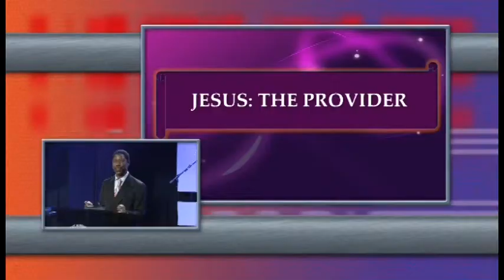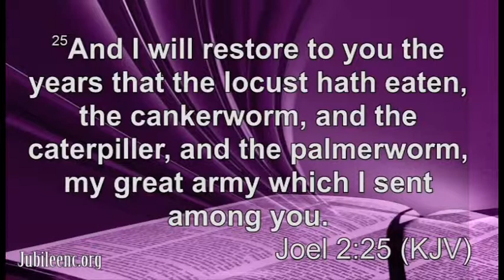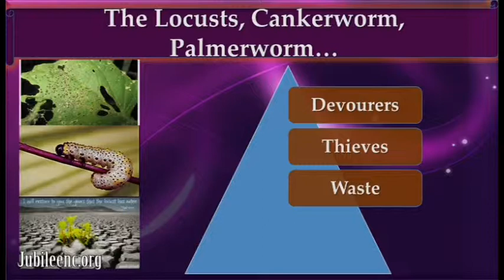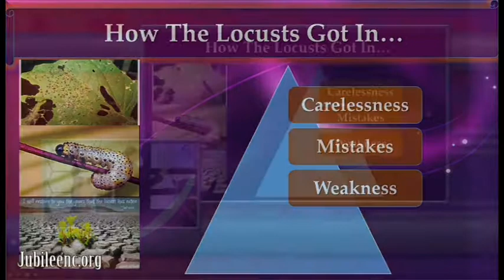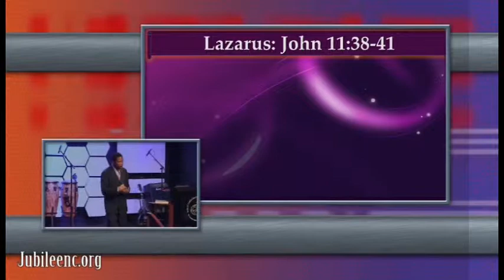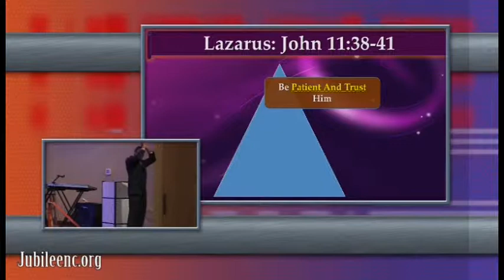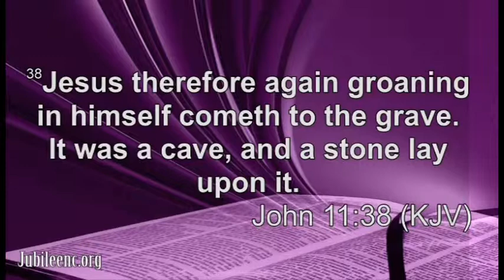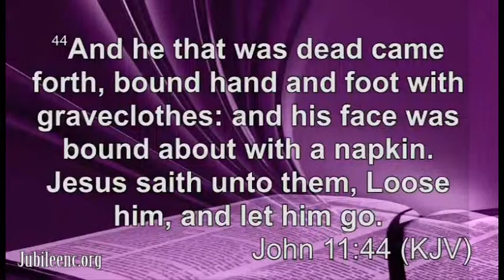JESUS THE RESTORER #5